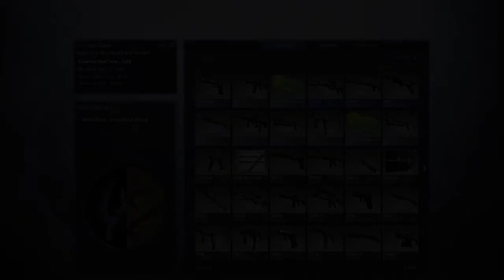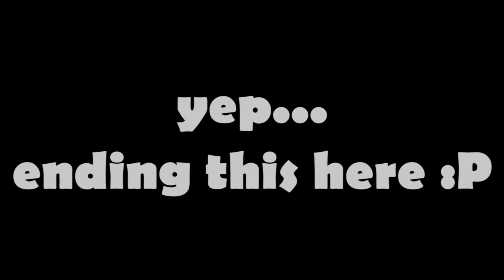Let The n00bness Begin! - CS:GO Arms Race (50 FPS)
so yep...CSGO...yep...I'm still a n00b...yep this is 50 fps...yep this ain't 60...yep I can record at 60 but I didn't coz it's too mainstream...yep there's no facecam coz my facecam doesn't go above 30 atm :P
but tbh..this game is really fun...I'm still learning so plz forgive the fails :P
also...there was some problem with the rendering of this video...so the quality is a little low...apologies fellas...but I hope you enjoy!!! :D

CHEERS...SCREECHDRUMMER